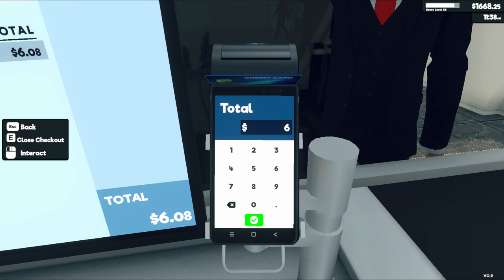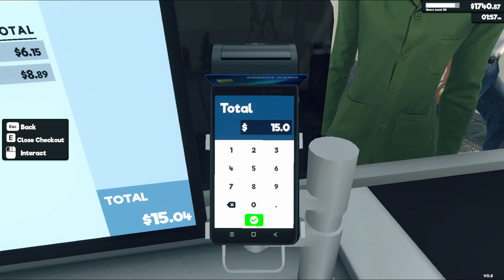Supermarket Simulator Day 139